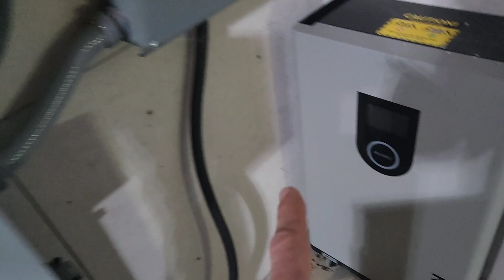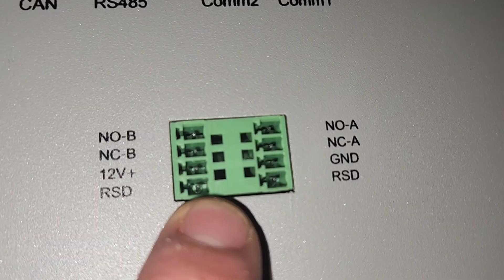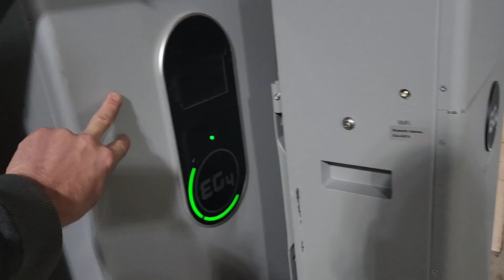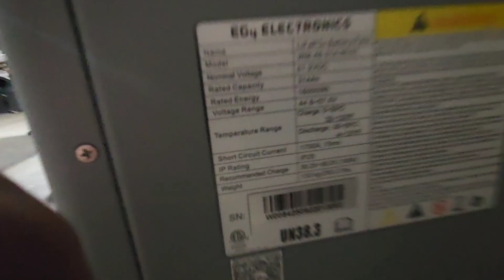New Eg4 16kwh Indoor Wall Mount Battery - 48V 314Ah